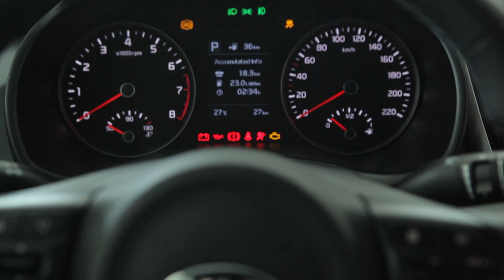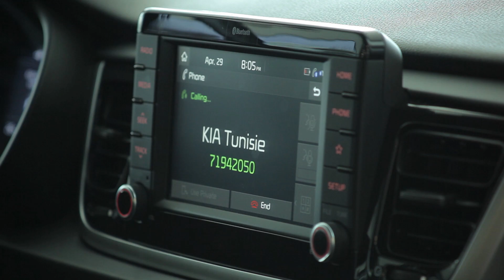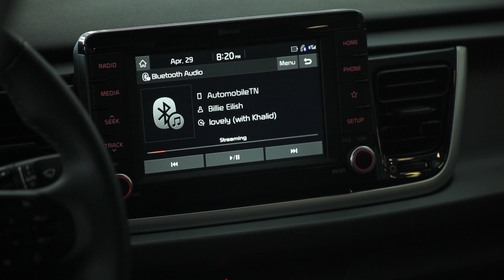Nouvelle KIA Rio Berline chez City Cars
Nouvelle KIA Rio Berline 4 portes chez City Cars